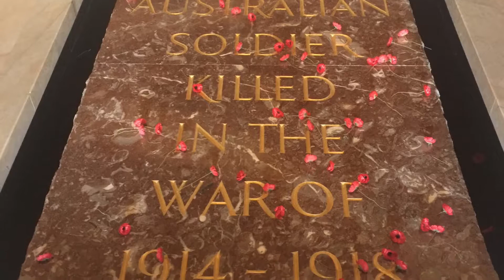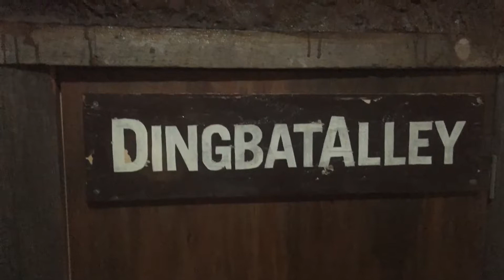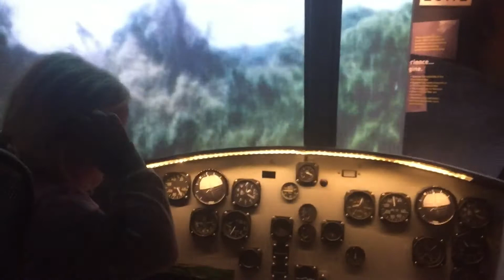Australian War Memorial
The Australian War Memorial in Canberra is an amazing place to visit with children. While somber and grounding in parts, it also has a very strong educational basis with family guided tours and a hands-on "discovery centre" for children to interact with.